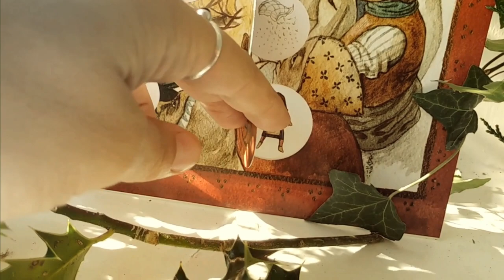The Storyteller Advent Calendar - on sale now - 50% off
This stunning advent calendar is from Hedgespoken's Rima Staines. It's a perfect Yuletide decoration and also a beautiful gift. We've just cut the price of it by 50% - it's now only £10 (+p&p.)

Behind each of the twenty-four doors, adorned with the golden threads of this storyteller’s advent tale, are symbols and objects from some of our best-loved folktales – can you guess which stories they are from? There's a beautiful prize if you can... See below for more details! Be warned, though – it's not going to be easy...

The Storyteller is printed in England on stout 450gsm FSC-certified silk card in full colour and measures just under A3 size 38.6 x 29.7cm (15.2" x 11.7") It will be delivered flat in a sturdy reinforced cardboard envelope.

This is the challenge we're running with the calendar:

The first person to correctly identify all the stories we were thinking of when we put the pictures behind the windows will win a signed full-size archive-quality giclée print of 'The Storyteller' (without the numbers or windows). Send us your order number and your answers and you could be in with a chance...